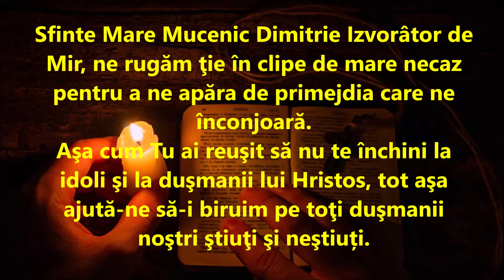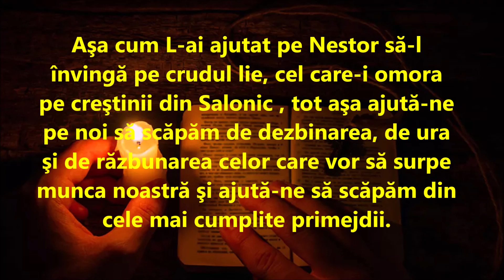Rugăciune puternică către Sfântul Dumitru, Izvorâtorul de Mir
Dacă doriţi să ajutaţi acest canal  alaturați-vă ,abonați-vă  la canalul meu de You tube sau puteţi dona in aceste conturi :
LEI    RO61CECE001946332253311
EURO   RO93CECEB000B2EUR1329671
Abonați-vă  la canalul meu de You tube. Aici veți găsi cele mai frumoase rugăciuni  și multe lucruri interesante..